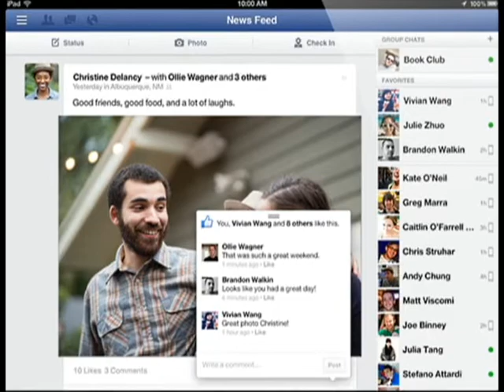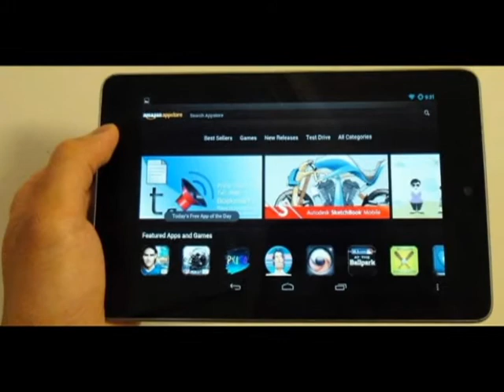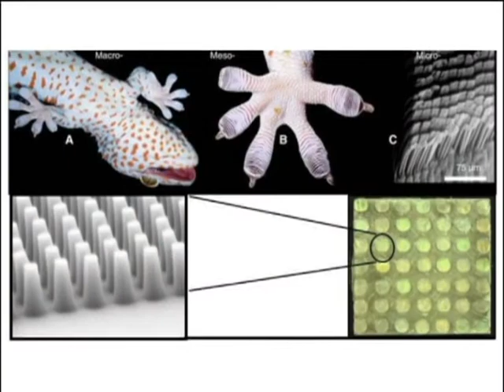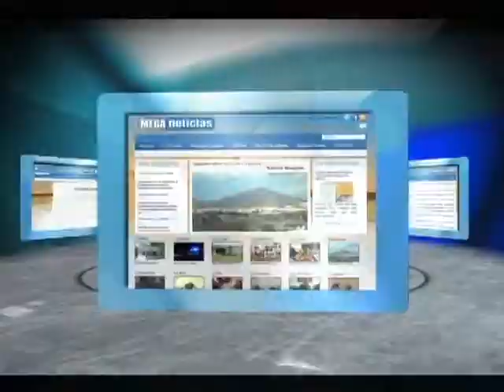LM 160614 - Facebook en iPad, Tienda de Apps Amazon, AngryBirds Transformers, Spiderman real y más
- Modernizan app para iPad
Más del 90 por ciento de los usuarios de Facebook que accedieron al servicio desde una iPad en los últimos 90 días, también jugaron un juego conectado a la red social.  Facebook aprovecha esta tendencia para lanzar su más reciente actualización a su app para la iPad.
Facebook para iPad se convertirá así en un centro de entretenimiento con énfasis en el descubrimiento de nuevos videojuegos, así como una barra de videos tendencia en el sitio.  La característica, retomada de su versión de escritorio, incluirá notificaciones de los juegos ya agregados por el usuario, así como tendencias de noticias.
Esta movida busca estimular a los desarroladores de juegos a intregarlos a Facebook.  Facebook estaría planeando vender en un futuro cercano publicidad en dichos juegos y la diferencia de la app para el iPhone en algo más que el tamaño.  Por ahora esta opción sólo estará disponible en Estados Unidos y se espera que pronto llegue a otros países.

Internet

 - Crece tienda de apps de Amazon
Ya está casi todo listo para que la tienda de internet Amazon lance su propio teléfono.  Y para calentar el ambiente, acaban de anunciar que su tienda de aplicaciones se ha triplicado año tras año para alcanzar las 240 mil apps.
Este anuncio va dedicado a dejar claro a los desarrolladores de aplicaciones que su ecosistema se mantiene en un sólido crecimiento.  El primer teléfono de la compañía sería presentado durante un evento con la prensa esta misma semana.
La tienda de Amazon está disponible en casi 200 países.  Y aunque se muestran muy optimistas, los números se quedan muy atrás de los de sus competidores: Las tiendas AppStore de Apple y Play Store de Google, cuentan con un millón doscientas mil aplicaciones cada una.

Videojuegos

 - AngryBirds Transformers
La franquicia Angry Birds sigue creciendo.  Hace apenas unos días les comentábamos del lanzamiento de Epic una nueva apuesta de Rovio para mantener vigente el popular videojuego y hoy la firma finlandesa anunció en conjunto con la marca de juguetes Hasbro, que lanzarán una versión bajo la marca Transformers.  Hasbro por su parte, pondrá a la venta juguetes de Transformers en su modalidad Angry Birds, que podrían ser interactivos. Rovio ha visto una caída del 50 por ciento en sus ganancias durante el último año y con esta alianza esperan volver a conseguir el éxito comercial.

 - Hombre vs Tiburón Blanco
El 11 de junio pasado, fue subido a YouTube un video que muestra a un hombre luchando contra un gran tiburón blanco en el puerto de Sidney, Australia.  Las imágenes fueron captadas por una cámara para deportes extremos sujeta a su cabeza.  Terry Tufferson se sujeta la cámara y brinca desde una peña usada para este tipo de saltos.  Tras nadar unos segundos, se encuentra con el temible tiburón y nada frenéticamente para ponerse a salvo.

Tecnología

 - Hombres araña de verdad
El ejército de los Estados Unidos podría contar con "hombres araña" en un futuro cercano.  Pero no se trata de un extraño experimento con arañas y ADN como en la película Spiderman, sino un equipamiento inspirado en el personaje que permita a los soltados escalar edificios usando ventosas de succión, incluso con pesadas cargas.
El proyecto, desarrollado por la Agencia de Defensa y Proyectos de Investigación Avanzada, es conocido como Z-Man. Pretende imitar las habilidades de escalar de las arañas y los geckos para llevarlas a su uso militar.
Ventosas de succión para las manos serían lo suficientemente fuertes como para soportar el peso de un adulto y el equipo que lleva encima para escalar una superficie vertical, incluso de vidrio.  Las ventosas se adhieren fuertemente a las superficies, y se liberan fácilmente para escalar rápidamente.
En pruebas preliminares en un laboratorio de Massachusetts, un hombre de 100 kilogramos logró subir una pared de 25 metros de vidrio ayudado solo por la nueva tecnología.  El Departamento de Defensa espera que el nuevo equipo reemplace las actuales herramientas para escalar, como cuerdas y escaleras.